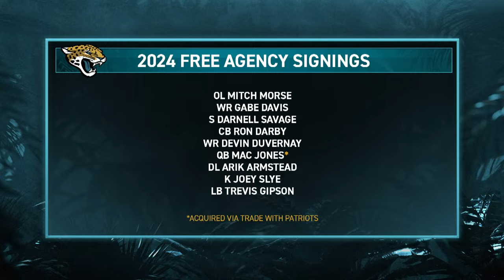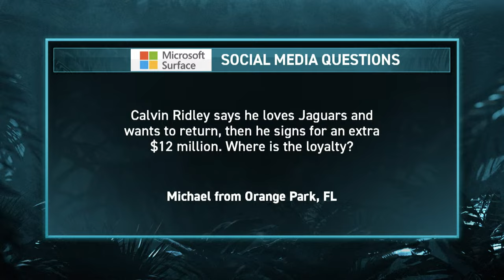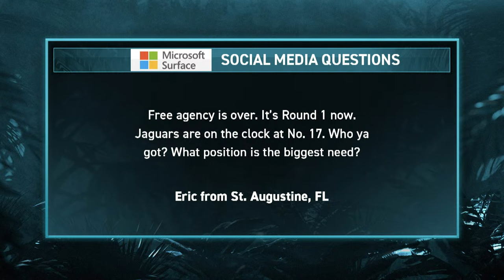Jaguars Draft Possibilities: Best Available Player vs. Filling Needs | Jaguars Happy Hour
Jaguars reporter Kainani Stevens fills in for J.P. Shadrick discussing how the Jaguars' 2024 NFL Draft plans have been affected by free agency. Jeff Lageman provides his insight on Jacksonville's roster and the age-old draft dilemma: balancing filling needs with choosing the best available player.

Jaguars Happy Hour is presented by St. Johns River Water Management District.